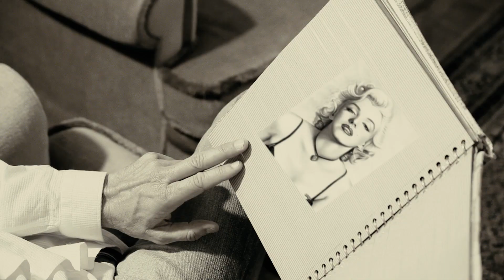Alexander M. Helmer - Schöner als schön (official Videoclip)